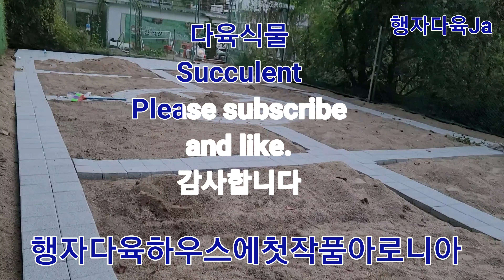아로니아나무전지 물호수삽입 옮겨심음 다육식물 Succulent Please subscribe and like.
행자다육정원에 첫작품  아로니아 옮겨심었어요
중요한거는 나무 묻을위치마다
물호수를 삽입했답니다
수도가멀다보니 일일이 물주기 보단 처음 호수 작업을 해놓으면 수도꼭지만 틀면 물을 편하게줄수있답니다
첨이 힘들지 한번해놓으면 용이하게 다른아이들도 다같이 건강해질듯 하답니다
이제 물걱정은
 뚝뚝뚝ᆢᆢ

행자생각

 다육식물
Succulent

감사합니다